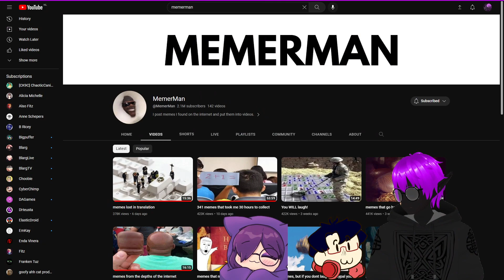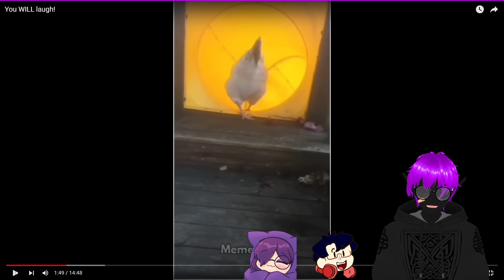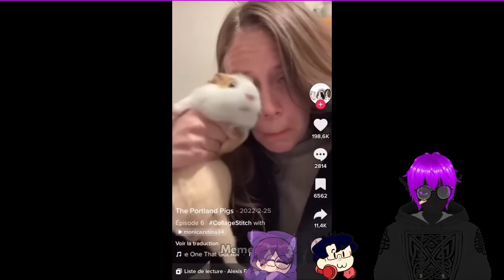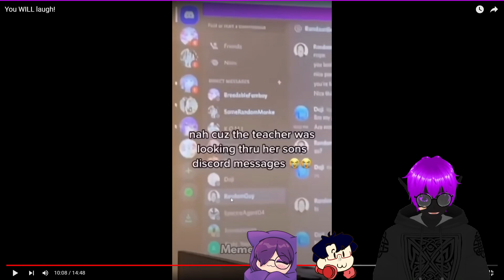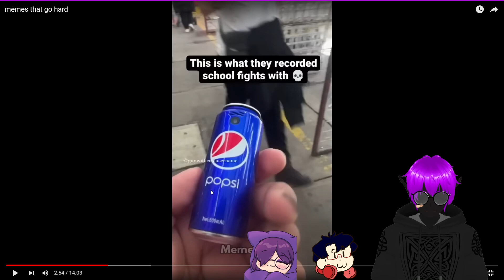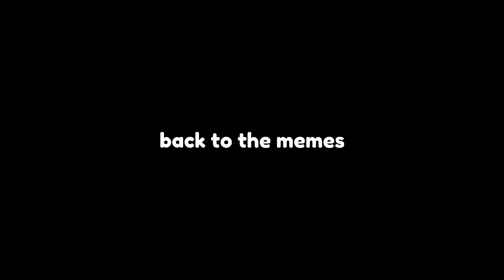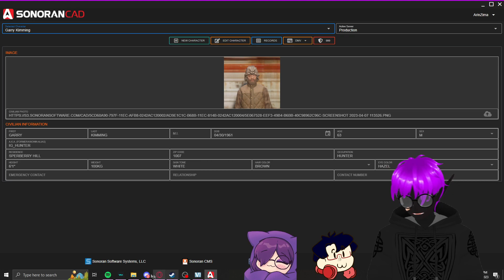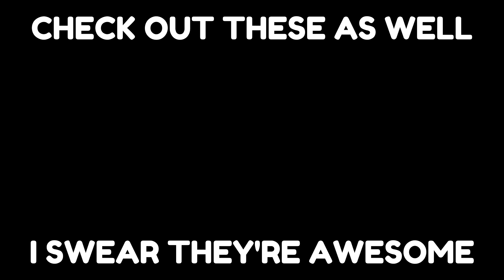Arin Zima & friends react to memes!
RIP Meme Sheep.